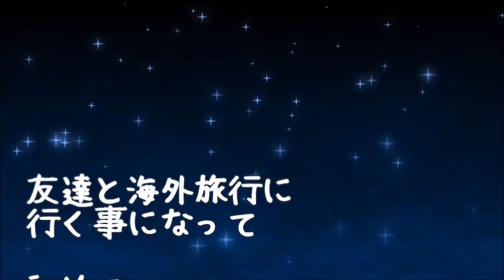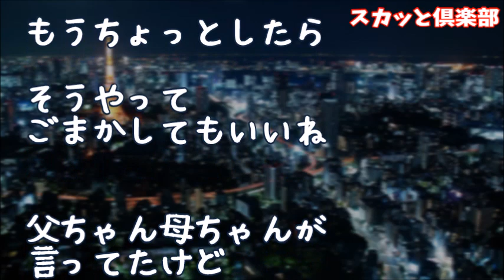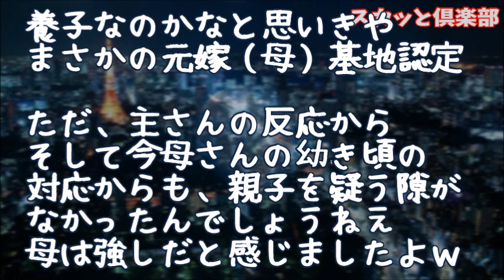【修羅場】俺「海外旅行するからパスポート取るよｗ」母「え！？」俺「？？（な-んか歯切れ悪いなあ…まいっか）」すると後日両親に呼ばれ…父母「実はお前の本当の母親は…」全てを聞いた俺は泣いた…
【修羅場】子供に恵まれなかった両親は私を養子にした→しかし実子である弟が生まれると…母「養子なんて貰うんじゃなかった」私「…」→さらに数年後、事実を知った弟が…

【修羅場】18歳の時母は病気で亡くなり父は恋人を作ったので私は家を出た→『お金が無い…体を売ろう…あの…』おじさん「お金がないの？一緒においで」→そして連れていかれた先は…

【修羅場】母の死を機に40歳ニートの兄を捨てて逃げて1X年が経った。ある夜、母と小さかったころの兄の夢を見た。好奇心に負けて実家を見に行ったら…

【修羅場】両親の離婚で私は母に姉は父に引き取られたのだが…ある日、姉からの電話があって｢妹ぢゃああん！がえりだぃよおお（号泣）｣私「姉ちゃん！？」母｢どうしたの！？｣母は血相を変えて…

【修羅場】参観日にいつも父の来ない私…母が他界し男手一つで私を育ててくれた父のことを作文で一生懸命書いたが、私だけ１人で帰るのかと思うと泣きそうになりながら校門を出るとそこには…

●引用元
▽記事